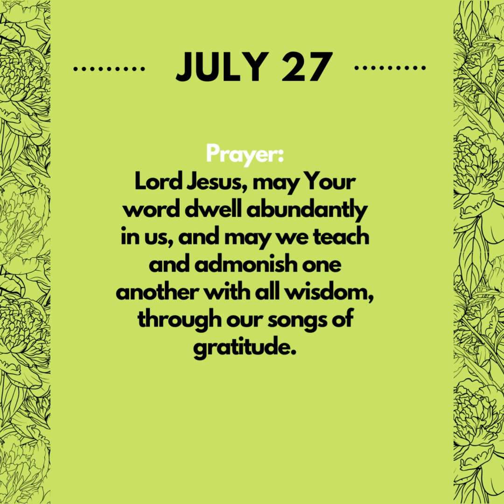July 27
Daily devotions for July
Theme: LOVE ONE ANOTHER